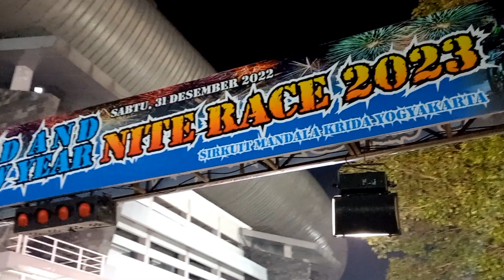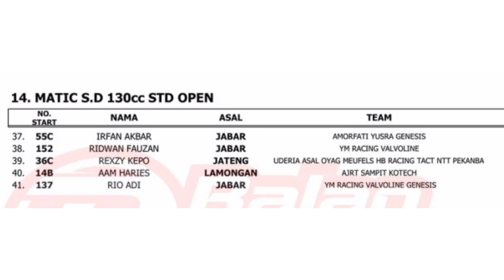3 Pembalap Jabar CRASH Bersamaan❗️Balap Malam Tahun Baru 2023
3 Pembalap Jabar CRASH Bersamaan❗️Balap Malam Tahun Baru 2023